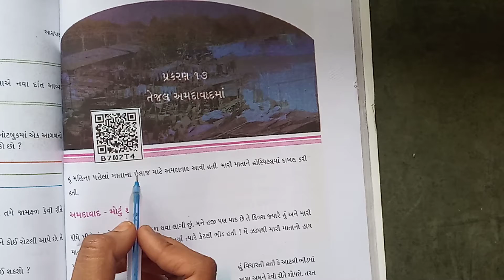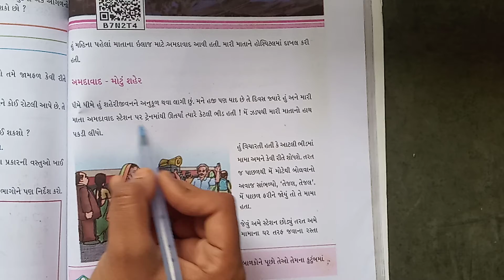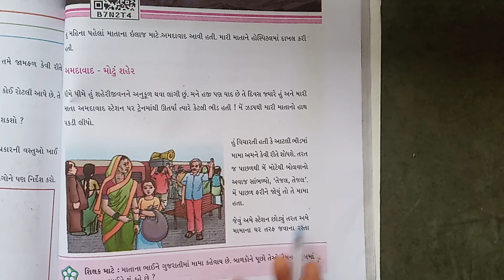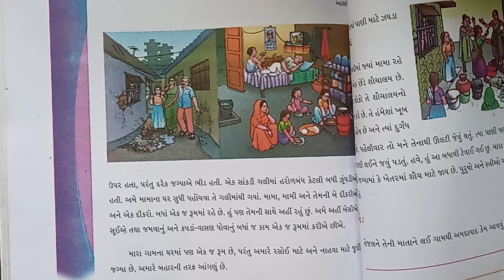Opera International School Std:4 Sub:Amari Aaspaas Ch:17(Part- 1)